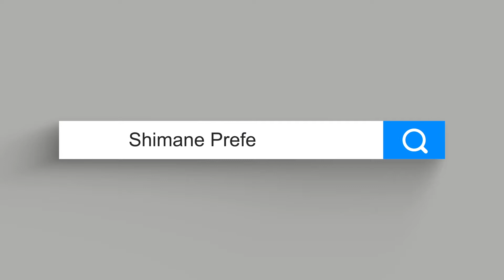Shimane Pref Promo SHORT